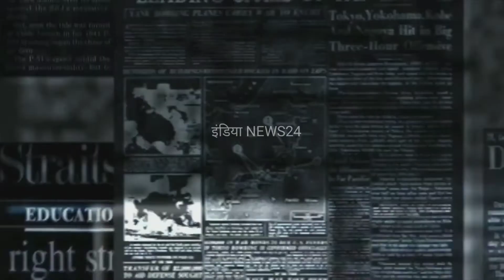अखिलेश यादव और ओवैसी यूपी में करेंगे गठबंधन | gyansir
अखिलेश यादव और ओवैसी यूपी में करेंगे गठबंधन |